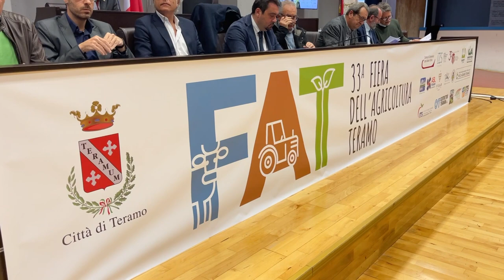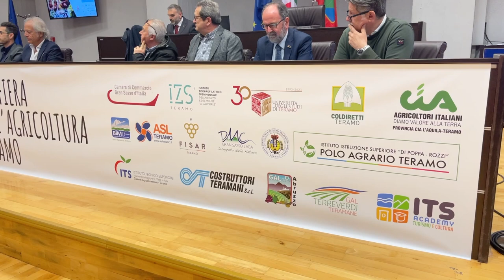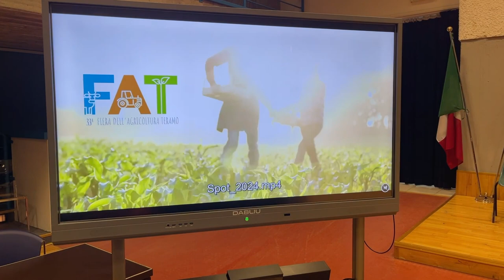Torna a Teramo la Fiera dell'Agricoltura: "Superati numeri del Bonolis"